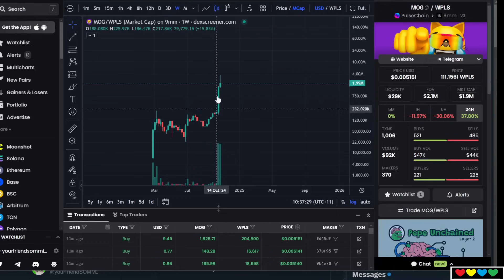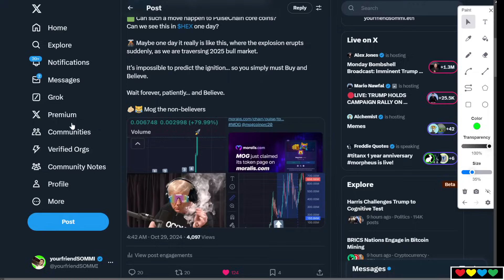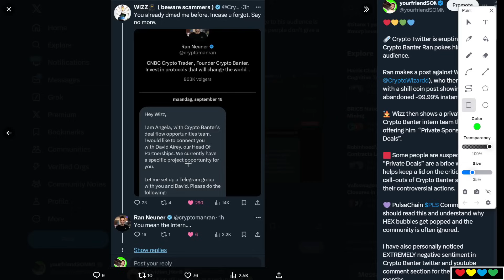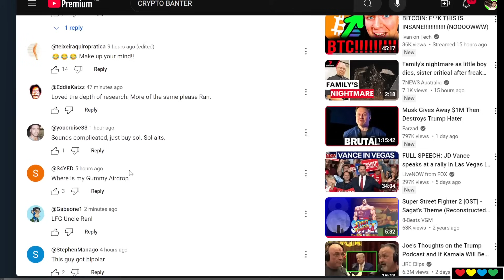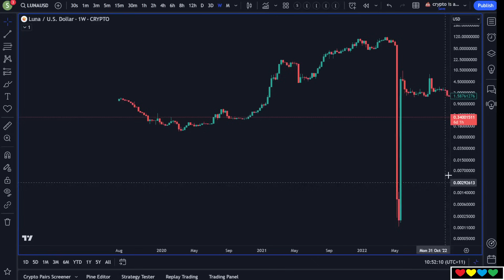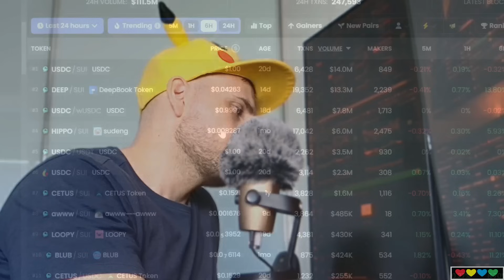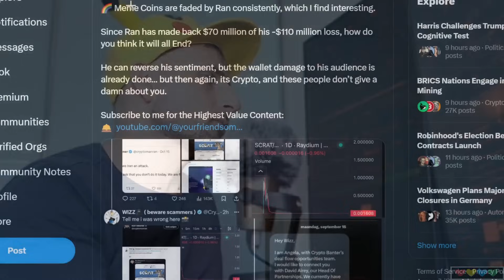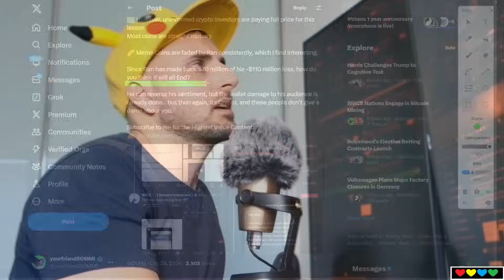🔫 FREEZE, Jeets !! Believe in the Pump !!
MOG on PulseChain: (warning: do not FOMO full size at once)

Contract Address:
0x9c7D4Fb43919DEf524C1a9d92FE836169eAF0615

DickWifButt $DWB (on PulseChain)
(use dex.9mm.pro or app.piteas.io):
Contract Address:
0xAEbcD0F8f69ECF9587e292bdfc4d731c1abedB68

Pika $PIKA (on PulseChain)
Contract Address:
0x0A0F70B227f782f2CeAD75554781AF45a620A296

Peach ($PEACH)
Contract Address:
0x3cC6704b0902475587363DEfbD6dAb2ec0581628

Orange Man Good ($OMG)
Contract Address:
0xf21aeE14137E9bC4B3D5170300dde849f7fE2D85

Timestamps

00:00 Freeze, Jeets !!
00:20 Massive $MOG Pump
00:50 Sommi MOG posts & videos were ignored first 3 times
01:40 Mindshare rising with MOG from Ethereum
02:50 Can this happen to PulseChain Core Coins?
03:10 Buy & Believe
03:45 (Shoutout to Psychedelic Catfish)
04:20 PulseChain Core Coins
05:10 PulseChain is the Greatest (Think Big Picture)
05:59 Crypto Youtuber Tier List
06:20 Georgie, no more whinging
06:58 (Tweets) Crypto Banter Ran vs. Wizz
08:02 Ran is making back his (-$100 million dollar) LOSS from Luna
09:05 Are influencers getting Bribed to lesser the criticism?
10:05 Let's MOG them
10:50 Negative Comments on Crypto Banter Youtube
12:11 Ivan on Tech
13:05 Youtube auto-filter bad comments
13:30 Ran made $110m in LUNA (but then held -98% loss)
14:20 Making back $70 million dollars
16:25 Pooey (SUI)
18:30 Scratching my Head
18:55 Many people are on Payrolls
19:23 BRETT (Brett from Coinbase)
20:20 Understanding Incentives
21:20 Uninformed Investors pay Full Price
21:58 Memecoin SuperCycle
24:30 Sommi doubles down on the Mogging
25:25 Paradigm Shift
27:00 Navigating the Sea of Voices
27:17 Sommi is here 18 hours a Day